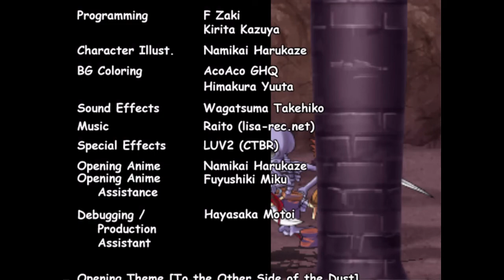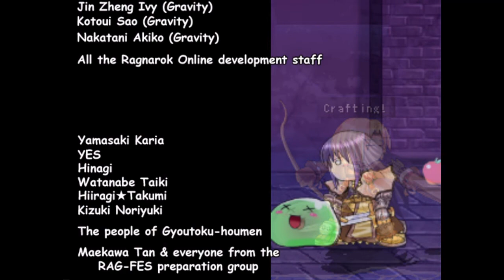Ragnarok Battle Offline #113 - Female Swordsman [Stage 8: Prontera City]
Controller Used: MayFlash Arcade Stick F500 - Modded with Sanwa Joystick and Buttons
Video Editing Software: OpenShot Video Editor

0:00 Intro
1:53 Character Select
2:25 Stage Start
9:05 Boss - Kafra

Developer: French-Bread
Publishers: French-Bread and Gravity
Artist: Namikai Harukaze
Series: Ragnarok series
Platform: Microsoft Windows
Release 2007
Genre: Beat 'em up